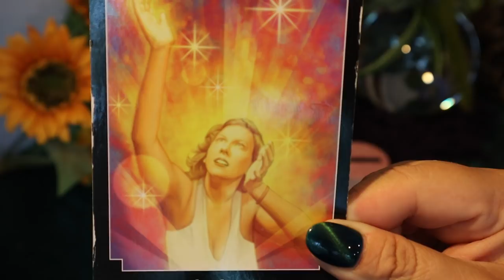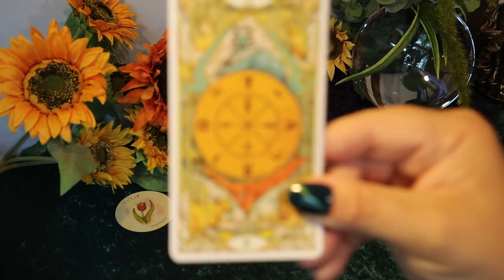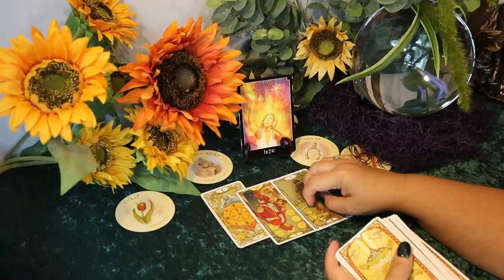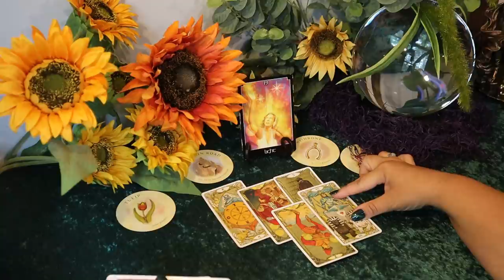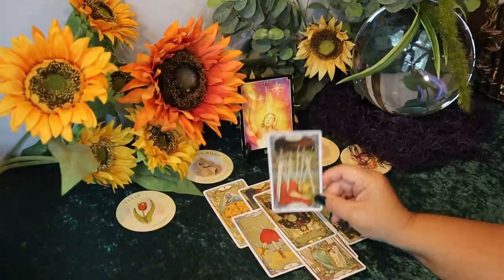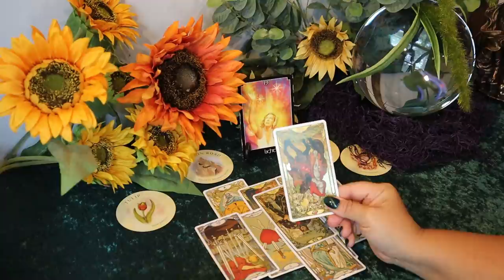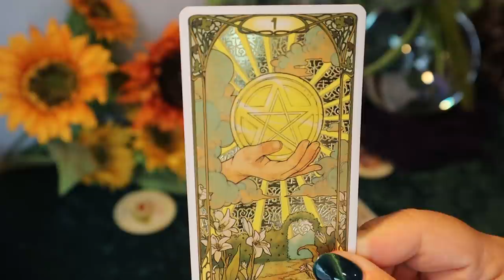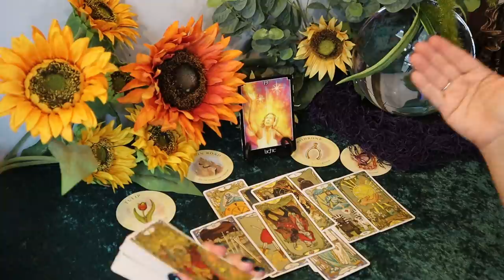Aries August 2020 Tarot Reading ~ The Opportunity You Have Been Waiting for Comes to You ~ Happiness